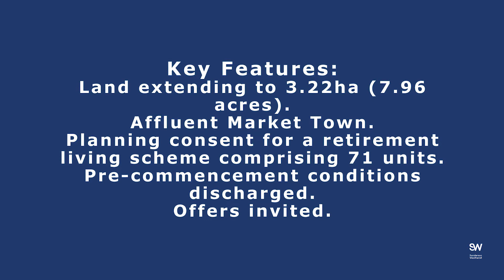Sanderson Weatherall - Land For Sale - Harrier Way, Petersfield, GU31 4EZ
A short video detailing the land for sale in Harrier Way, Petersfield, GU31.